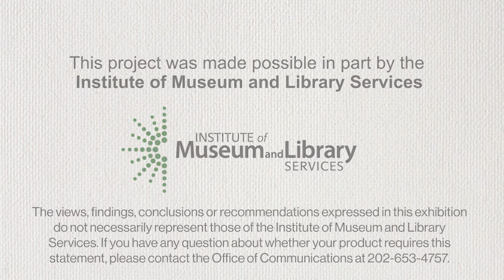Missionary Mary Proctor on creating art.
This video was created as part of the "Mary Proctor: I am Just the Messenger" Project, an exhibition and oral history project that presents Proctor’s unique and rarely seen Presidents and First Ladies Series, installed at the Gadsden Arts Center & Museum in Quincy, Florida (February 12 - December 10, 2022) and at the Tallahassee Museum, Tallahassee, Florida (April 15 - September 30, 2022) along with her iconic doors and windows, and a variety of mixed-media art. This project was made possible in part by the Institute of Museum and Library Services and an award from the National Endowment for the Arts, on the web at arts.gov.